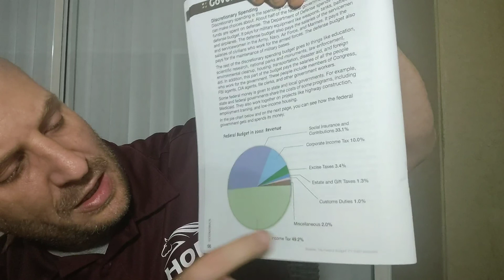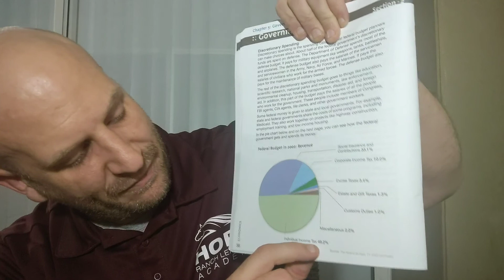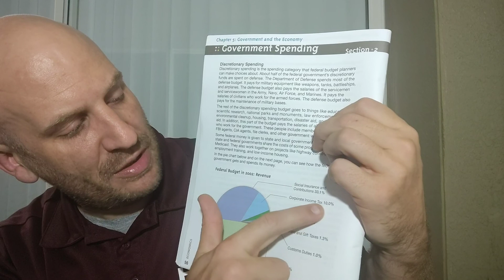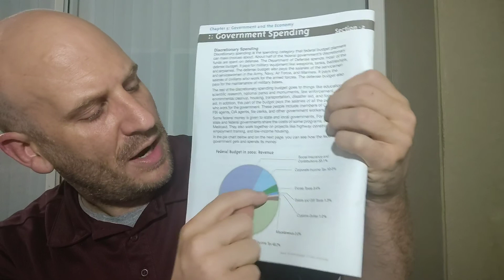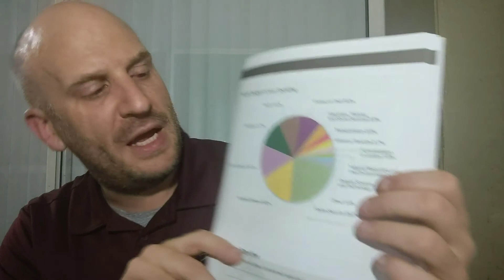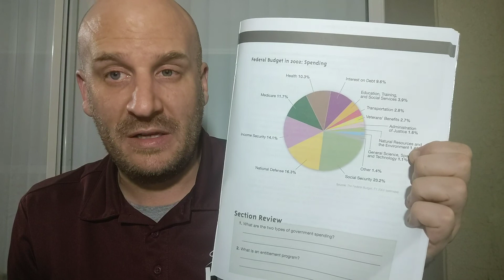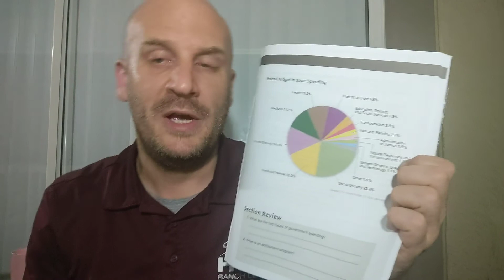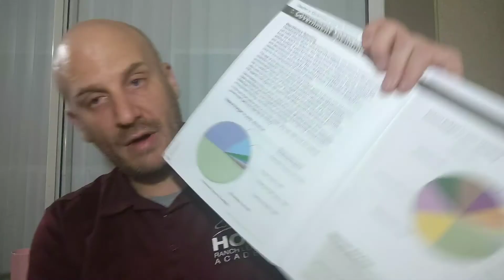Economics Chapter 5 Section 2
Lesson covering Economics Chapter 5 Section 2 pg. 55-57